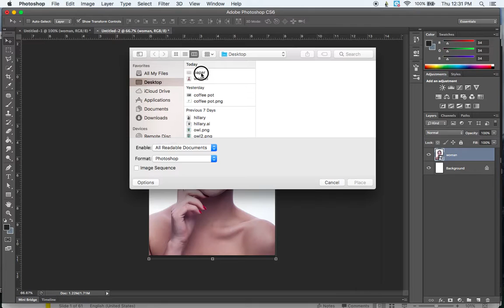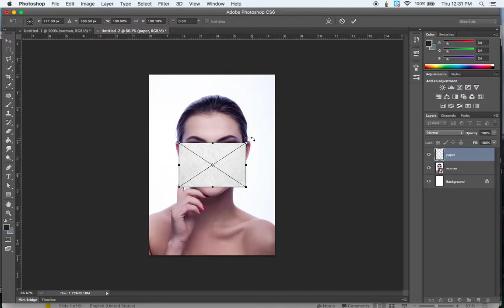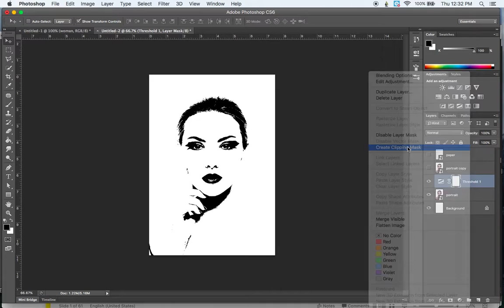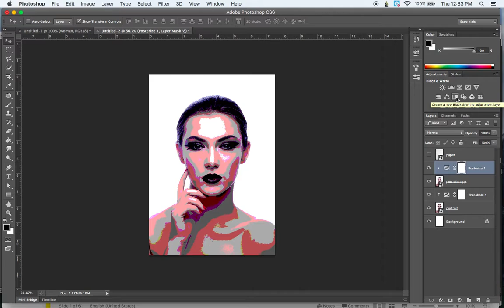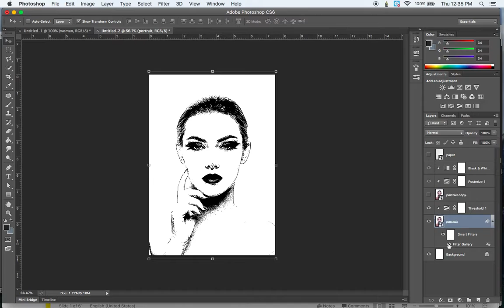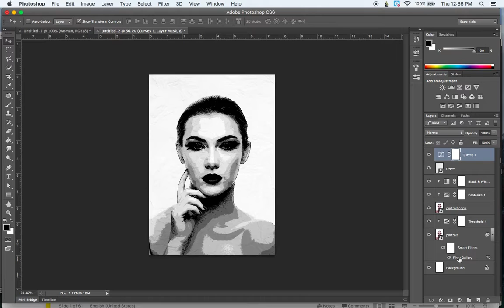HOW TO MAKE A PHOTO LOOK LIKE A SKETCH IN PHOTOSHOP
How to use adjustment layers, filters, and blend modes in Photoshop to make a photo look like a sketch.